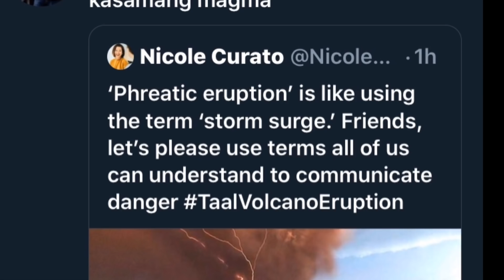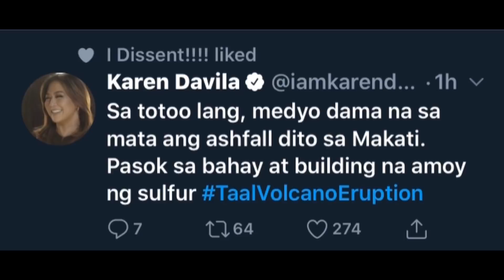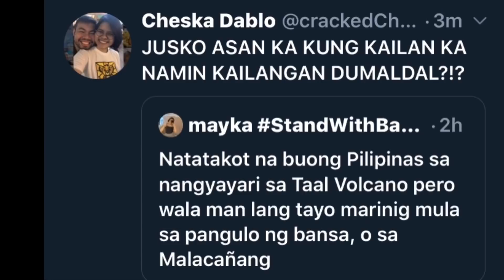UPDATE! As of 11:30 PM TAAL VOLCANO ERUPTION 01/12/2020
Update as of 11:30 PM (Manila Time) 01/12/2020 on the TaalEruption2020